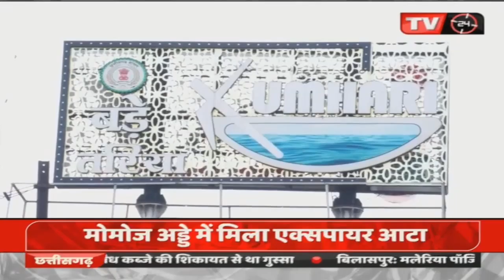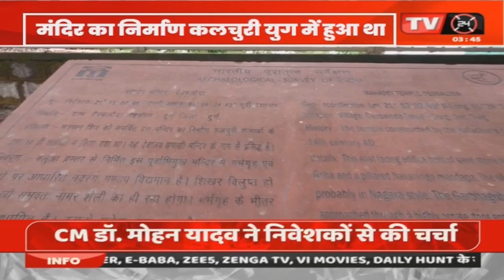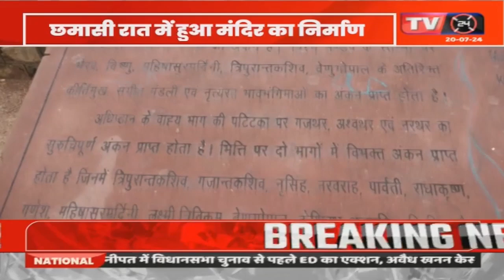मनोरंजन से भरा है ये पार्क, 18 एकड़ में फैला है छत्तीसगढ़ का "बड़े तरिया", छत्तीसगढ़ की संस्कृति की झलक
Title: मनोरंजन से भरा है ये पार्क, 18 एकड़ में फैला है छत्तीसगढ़ का "बड़े तरिया", छत्तीसगढ़ की संस्कृति की झलक